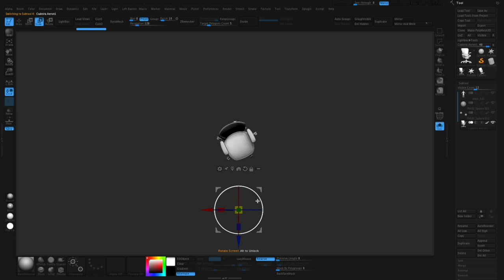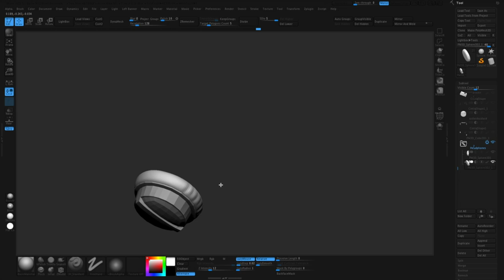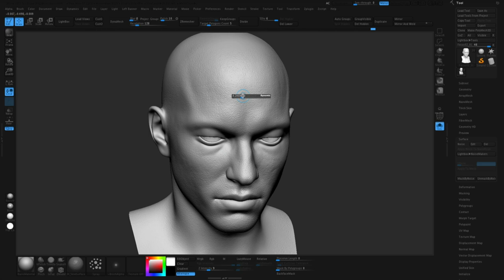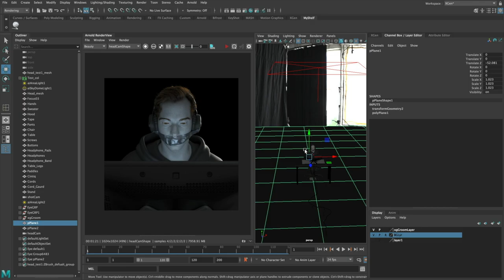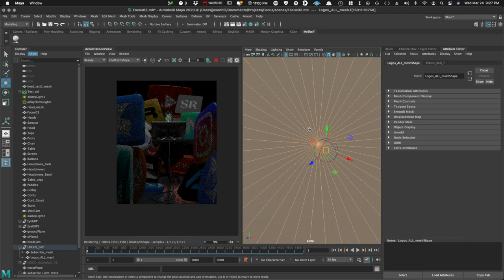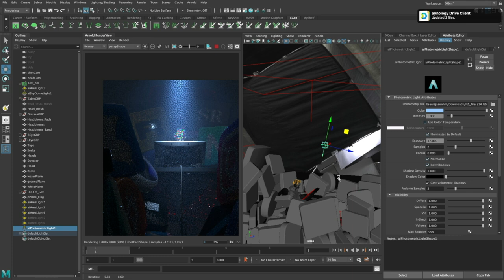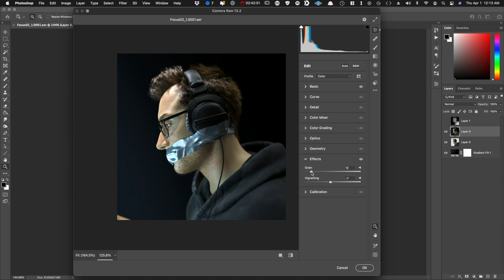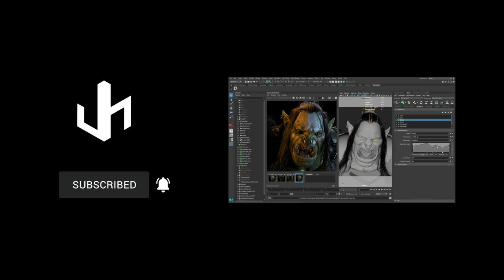How I made myself in 3D | Commentary (Zbrush + Arnold)